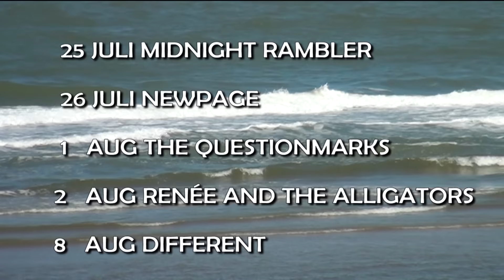Bogo trailer 2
BOULEVARD OF GOLDEN OLDIES

TRAILER 2